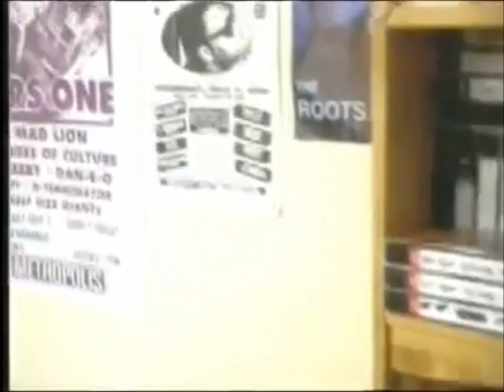Dan-E-O - Dear Hip Hop (HD)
Daniel Faraldo (born June 10, 1977), professionally known as Dan-e-o, is a Canadian hip hop artist and actor of Jamaican and Spanish descent, from Toronto, Ontario. He is currently a member of the group Perfeck Strangers, based in Scarborough, Ontario.

“Dear Hip Hop”, one of Dan-e-o’s most well known songs, was released on Beat Factory’s Rap Essentials Volume One album in 1996. This CD included artists from all over Canada that have at one point toured Canada with Dan-e-o including Wio-K, Rascalz, Kardinal Offishall and Choclair.In 1998, on One Rock Records, a label he helped to found the year before, Dan-e-o released an EP entitled The Long Awaited with his group Monolith.In 2000, Dan-e-o put emphasis on his unique style of lyricism by releasing his debut album, The Book of Daniel on the same label. “Corrida De Toros”, “Margerine”, “Revenge” and “Baahd!” were among the more popular songs featured on the album.

In 2004, he released the See No Evil, Hear No Evil album on the newly named Planet Rock Records imprint. Dan-e-o’s second album, it included the singles and videos "T.N.T.", "Funkbox", "Deadly" and "Kama Sutra" featuring Dan-e-o’s cousin, reggae artist, Red Rat.

This album featured a hybrid style which composed of funk, soul, reggae and rock along with Dan-e-o’s freestyle lyricism, helping to make Dan-e-o’s reputation as an MC even stronger.
On Planet Rock Records, Dan-e-o has also released albums entitled Dear Hip Hop in 2004, containing recordings from the 90s and Speak No Evil in 2005, a remix edition of his sophomore effort.On January 9, 2009, Dan-e-o, as part of Tha O Show, released OBLIVION! Tha Indy Wrestling Album, an album containing theme songs of several Ontario Indy Professional Wrestlers that features performances from himself, T.J. Habibi, Chemist, Tika Simone and Summer Brockwell.In early November 2009, Dan-e-o released a 2 in 1 album/mixtape entitled Dilla Pickles in honor of the late hip-hop producer, J Dilla. The project contains such tracks as "Break It Down", "Last Minute" and "Locked" and includes performances by himself, Famous, Ian Kamau, marveL, Promise, Kish and others.In 2013, Dan-e-o released an EP Immortal and an album Inevitable through URBNET Records. For these projects, he worked with such artists as Moka Only, Big Kish, Maestro Fresh Wes, Red Rat, Chip Fu and Rich Kidd.

Album "Dear Hip Hop" (2004)